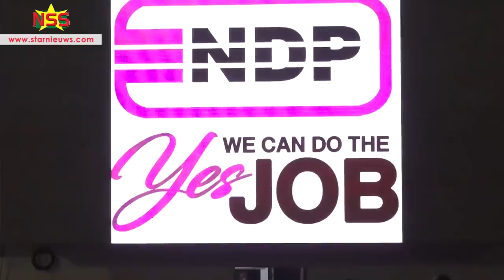Bouterse gaat met achterban naar Krijgraad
Desi Bouterse zal op 22 januari voor de Krijgsraad verschijnen. "Mi o koiri go so", zegt hij terwijl hij demonstreert hoe hij zal gaan. De NDP is van plan om in groot getal mee te gaan.